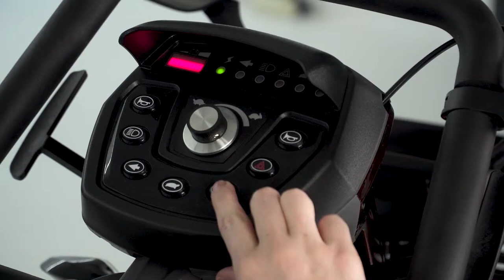Excel Galaxy Plus 4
De Excel Galaxy Plus 4 is het topmodel binnen de Excel scootmobielen range; voorzien van voor- en achtervering en vering in de zitkolom voor optimale wegligging in combinatie met optimaal comfort. Ergonomie komt terug in het stuur.